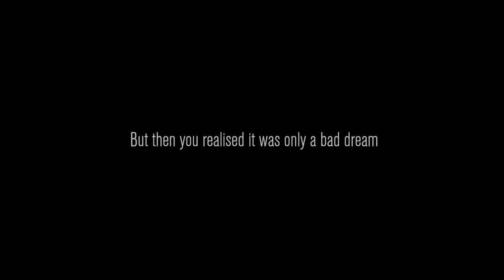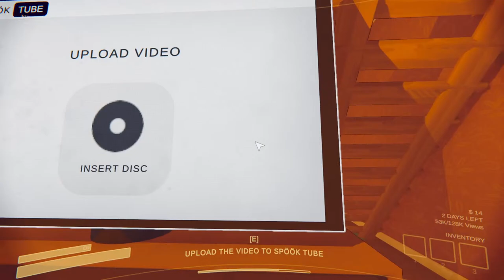The Daily News W/ Gorble (Content Warning)